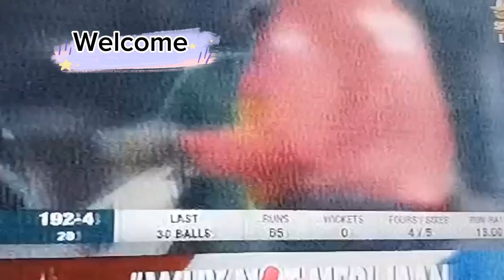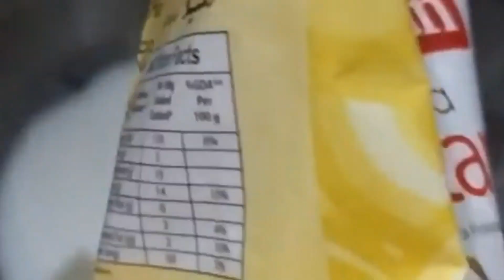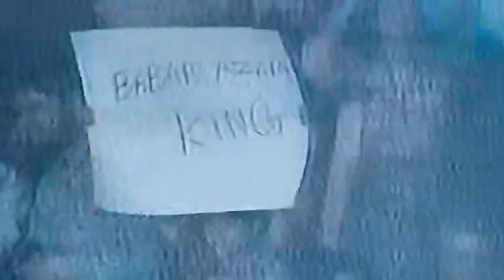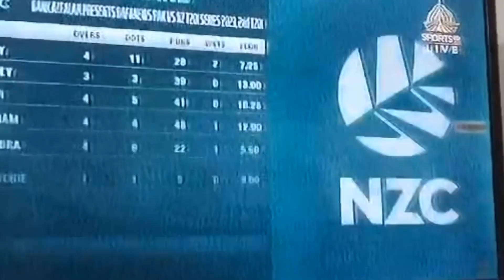Match vlog || Finally Babar Azam scored century ||آج ہم نے بنائی سوئیاں اور چائنیز رائس